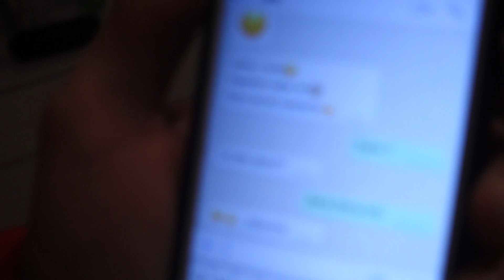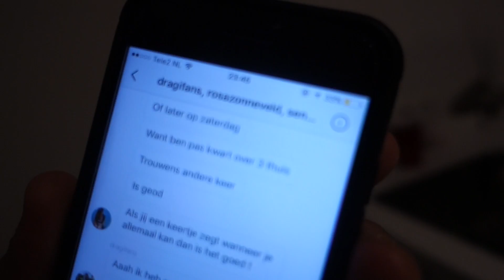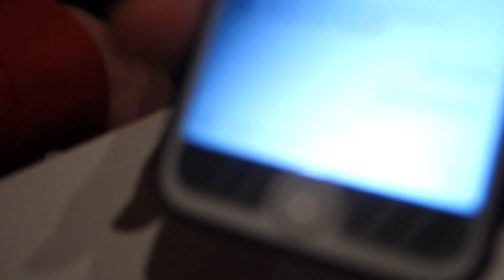OMG VACLAV CERNY & GEBROEDERS GUDELJ GEVEN ZICH BLOOT!!! - PRETTYSIRO VLOG 16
VLOG 16: OMG VACLAV CERNY & GEBROEDERS GUDELJ GEVEN ZICH BLOOT!!!

➤In deze, alweer 16e vlog, ga ik op bezoek bij Vaclav Cerny (AFC Ajax). Samen met Dragi Gudelj (AFC Ajax) en Vaclav Cenry ga ik de "Tijdbom challenge" spelen waarin beide 2 minuten lang vragen moeten beantwoorden en de verliezer een smerig drankje moet drinken. Daarnaast spelen we een challenge waarin beide 10, bijna onmogelijke, vragen krijgen waarin ze de keuze krijgen deze te beantwoorden of één van de 5 onsmakelijke gerechten te eten of te drinken. Ook de broer van Dragi Gudelj, Nemanja Gudelj (Tianjin TEDA) is nog vlak voor zijn vertrek naar China aanwezig, welke maar al te graag zijn broertje de challenges aan ziet gaan. Tijdens de vlog gaan we tevens de vriendin van Vaclav Cerny ophalen die is overgevlogen vanuit Tsjechië.

Postadres:
SR Owusu
Postbus 330
1440 AH PURMEREND

Bedankt:
YESSIR Merchandise
Postbus 330
1440 AH PURMEREND